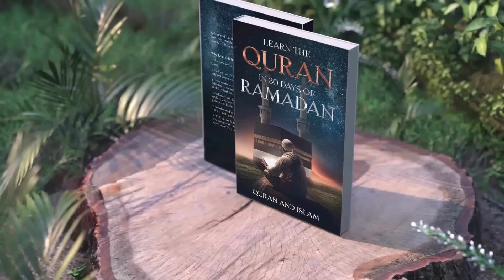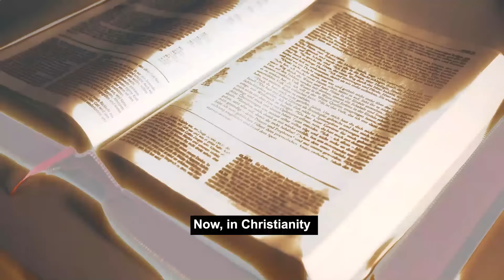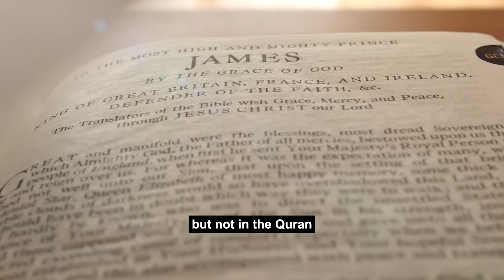Now Dajjal is coming out without a Shame | Event in Brazil Celebrated Satan | Islamic Lectures